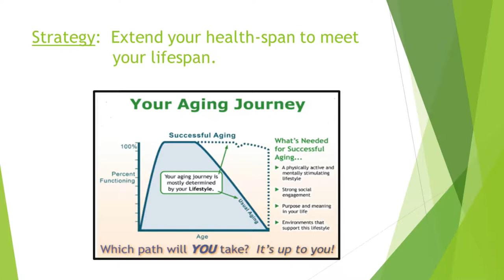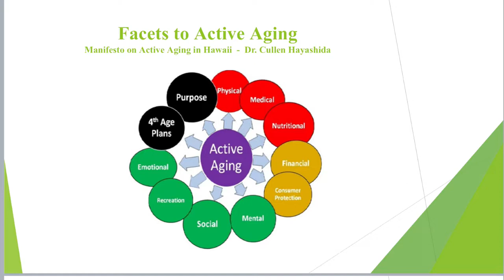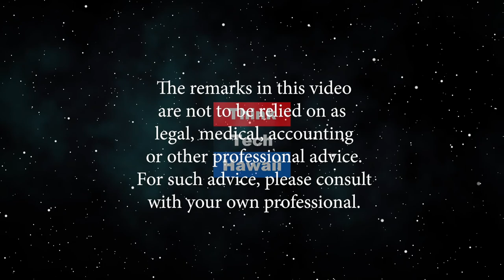Live Long - Die Short (Navigating the Journey)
Dying is not hard, it's the living that is difficult.  Active Aging - Refresh, Rejuvenate, Reset! Senior Wellness Faire - Tuesday, October 8, 2019 at 10:00 am - 2:00 pm. The host for this episode is Marsha Joyner.  The guest for this episode is Merle Okino O'Neill.